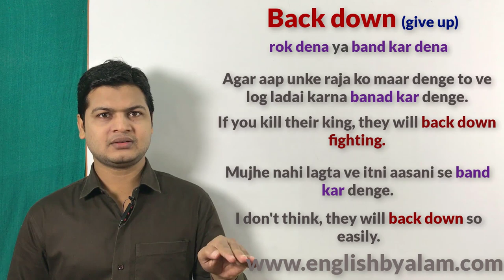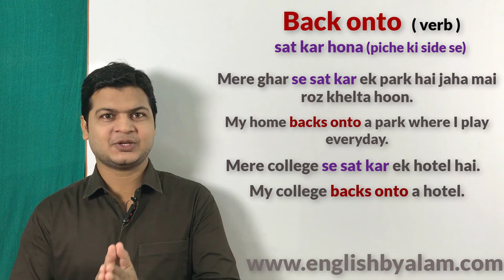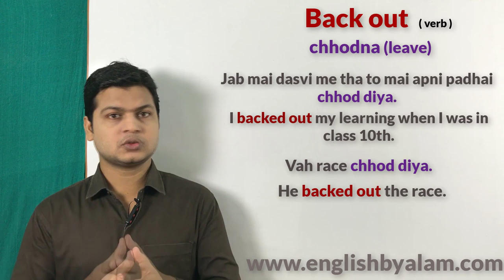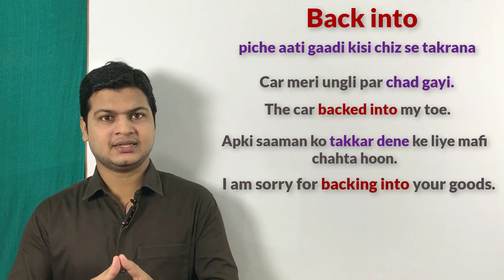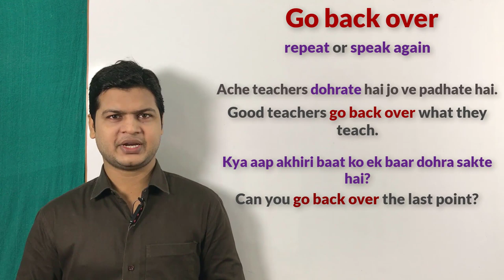Back phrasal verbs | back into, back off, back onto, back out, back down & go back over in English.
Back down (रोक देना, बंद कर देना, छोड़ देना)
Back onto (पीछे की तरफ से सटकर होना)
Back out (छोड़ना)
Back off (दफ़ा होना, भाग जाना)
Go back over (दोबारा बोलना, दुहराना)

Friends जब वाक्यों मे इस प्रकार
Back out (छोड़ना)
 के sense बतलाने हो तो इन phrases का use करेंगे

अगर तुम उनके राजा को मार दोगे तो वे लोग लड़ाई छोड़ देंगे
If you kill their king, they will back down fighting.

आपको लड़ाई रोक देनी चाहिए
You should back down fighting.

मेरे स्कूल के पीछे से सेट कर एक पार्क है
my school backs onto a park.

मेरे घर से सटकर खेल का मैदान है जहां मैं खेलने जाता हूं
My home backs onto a play ground, where I go to play.

आज के बाद से मैं शराब छोड़ूंगा
As of now I back out ale.

 अब मैं झूठ बोलना छोड़ूंगा
Now I back out lying.

आप उसे क्लास से बाहर भगा देना चाहिए
You should back off him the classroom.

यहां से दफा हो जाओ
Back off from here.